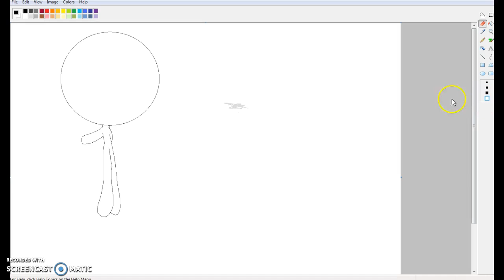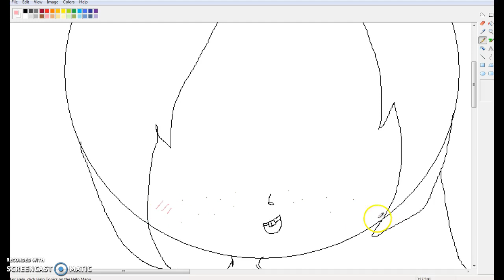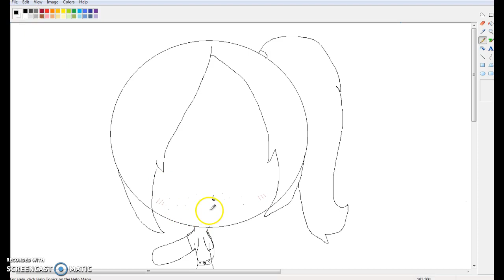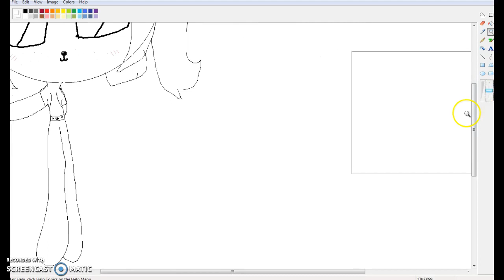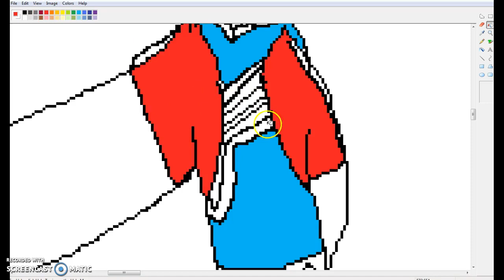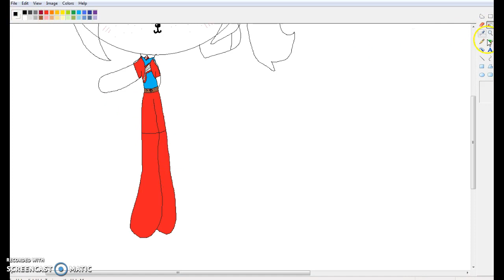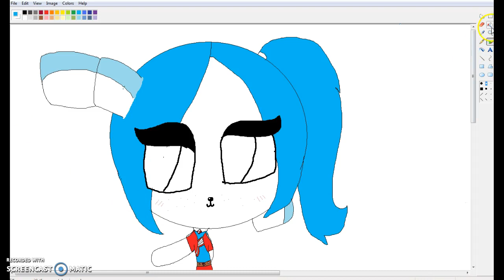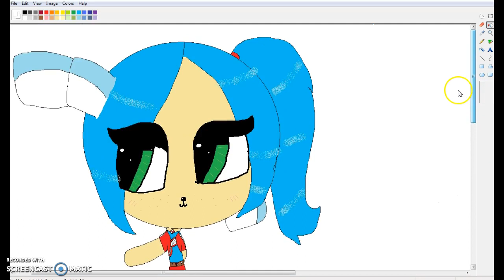RedFire draws bonnie (Caution Blood)